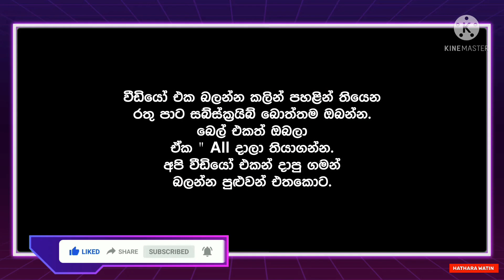" මගේ අම්මාව ඇඳං හිටපු ඇඳුම් පිටින්ම පුච්චලා දැම්මා " 😭 - ගයත්‍රි ඩයස් කියයි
" එකන් "ලෙස යෙදී ඇති වචනය " එකක් ලෙස නිවැරදි විය යුතුය.!